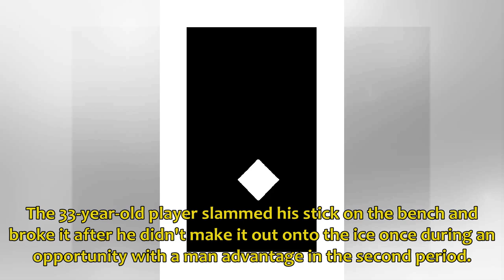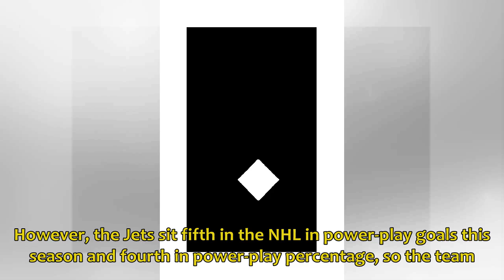Jets' Dustin Byfuglien infuriated with power-play snub vs. Avalanche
April 4, 2019 10:55pm EDT April 4, 2019 10:55pm EDT Ice Hockey, NHL, English, Colorado Avalanche, Dustin Byfuglien, Winnipeg Jets Byfuglien has been one of the NHL's best defensemen on the ...